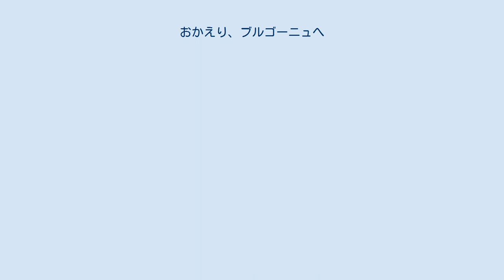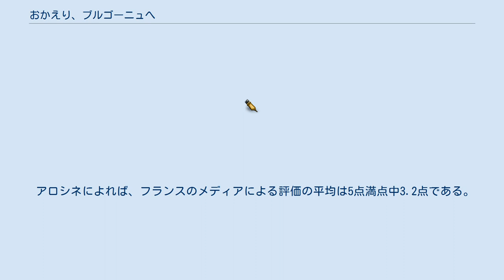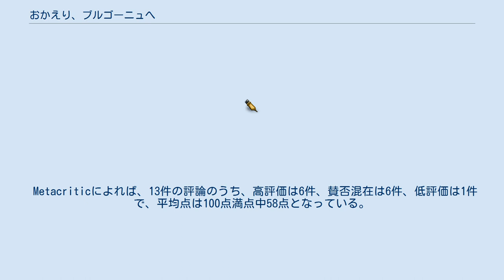おかえり、ブルゴーニュへ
『おかえり、ブルゴーニュへ』（Ce qui nous lie）は2017年のフランスのドラマ映画。
 監督はセドリック・クラピッシュ、出演はピオ・マルマイとアナ・ジラルドなど。
 ワインで有名なフランス・ブルゴーニュ地方を舞台に、父親の危篤をきっかけに故郷に戻った男が、ワインの製造を手伝いながら自身や家族との関係を見つめ直す姿を描いている。
 フランス・ブルゴーニュ地方でドメーヌ（ワイン生産者）の家の長男として生まれ育ったジャンは家業に反発して家を飛び出したまま音信不通となっていたが、老父の病状が思わしくないと知ると10年ぶりに帰郷する。
家業は妹のジュリエットが継ぎ、末っ子の弟ジェレミーは他のドメーヌに婿養子に入っていたが、ジュリエットは醸造家としての方向性に、ジェレミーは義理の父親との関係にそれぞれ悩んでいる。
一方、ジャンも離婚問題を抱えている。
 ジャンはジェレミーとともにジュリエットのワイン造りを手伝い始めるが、ほどなくして父親が亡くなり、多額の相続税を支払うために廃業の危機に陥る。
 アロシネによれば、フランスのメディアによる評価の平均は5点満点中3.2点である。
 Rotten Tomatoesによれば、批評家の一致した見解は「『おかえり、ブルゴーニュへ』はファミリードラマという多くの人に踏み固められてきた土地に独自の繊細なテロワール（ワイン生育環境）を見出しており、ワイン好きを特に夢中にさせるはずである。」であり、45件の評論のうち高評価は73%にあたる33件で、平均点は10点満点中6.2点となっている。